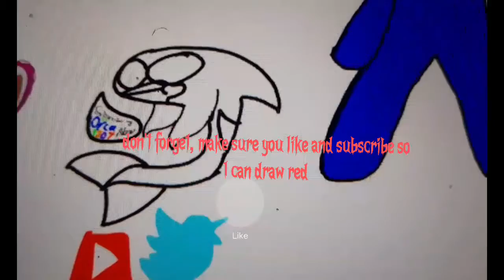i drew the rainbow friends in roblox drawing 2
I drew the the rest of the characters in the drawing 2,I hope fans would like this because I'm taking a break from blue planet and start doing rainbow friends 🔵🟢🟠🟣🌈